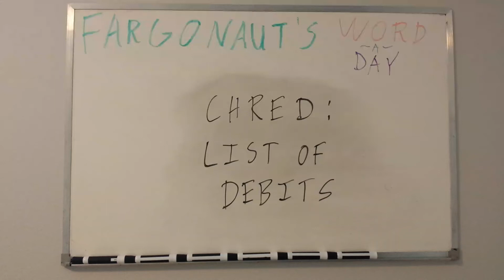Chred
List of debits.